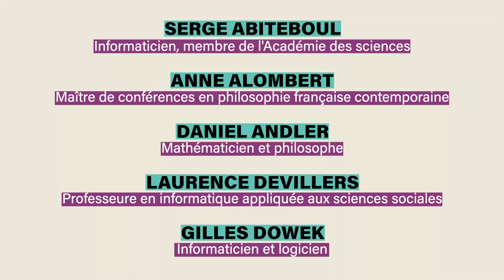L'intelligence artificielle est-elle intelligente ? - Des clefs pour comprendre n°4 - Teaser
L’Académie des sciences propose le concept original Des clefs pour comprendre. Une opportunité pour s’informer, dialoguer et comprendre les enjeux scientifiques du moment, avec celles et ceux qui relèvent les grands défis de la science.

COMPRENDRE AVEC
• Serge Abiteboul informaticien, membre de l’Académie des sciences
• Anne Alombert maître de conférences en philosophie contemporaine à l’université Paris 8 et membre du Conseil National du Numérique
• Daniel Andler mathématicien et philosophe
• Laurence Devillers professeure en informatique appliquée aux sciences sociales
• Gilles Dowek informaticien et logicien

Mardi 28 novembre 2023 de 12h30 à 13h30
Coupole de l’Institut de France 23 quai de Conti 75006 Paris